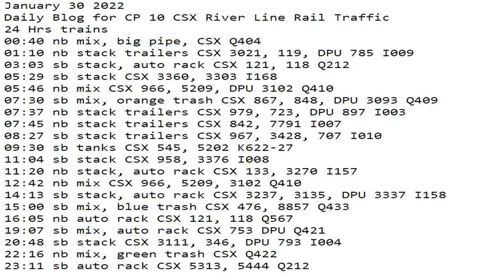January 30 2022 24 Hrs CSX Trains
24 Hrs trains
00:40 nb mix, big pipe, CSX Q404
01:10 nb stack trailers CSX 3021, 119, DPU 785 I009
03:03 sb stack, auto rack CSX 121, 118 Q212
05:29 sb stack CSX 3360, 3303 I168
05:46 nb mix CSX 966, 5209, DPU 3102 Q410
07:30 sb mix, orange trash CSX 867, 848, DPU 3093 Q409
07:37 nb stack trailers CSX 979, 723, DPU 897 I003
07:45 nb stack trailers CSX 842, 7791 I007
08:27 sb stack trailers CSX 967, 3428, 707 I010
09:30 sb tanks CSX 545, 5202 K622-27
11:04 sb stack CSX 958, 3376 I008
11:20 nb stack, auto rack CSX 133, 3270 I157
12:42 nb mix CSX 966, 5209, 3102 Q410
14:13 sb stack, auto rack CSX 3237, 3135, DPU 3337 I158
15:00 sb mix, blue trash CSX 476, 8857 Q433
16:05 nb auto rack CSX 121, 118 Q567
19:07 sb mix, auto rack CSX 753 DPU Q421
20:48 sb stack CSX 3111, 346, DPU 793 I004
22:16 nb mix, green trash CSX Q422
23:11 sb auto rack CSX 5313, 5444 Q212